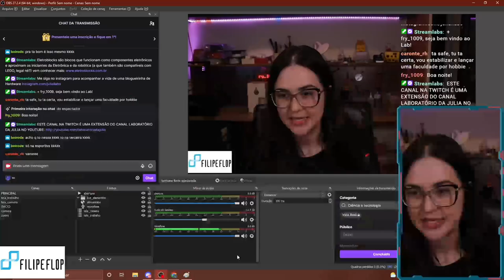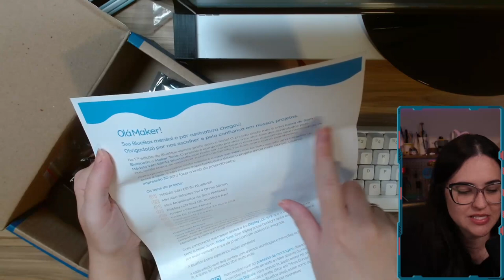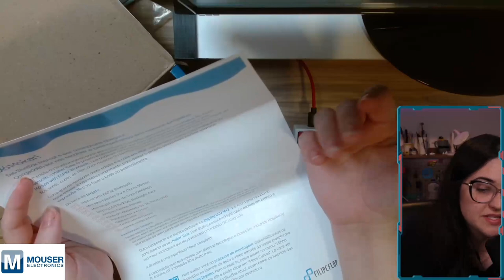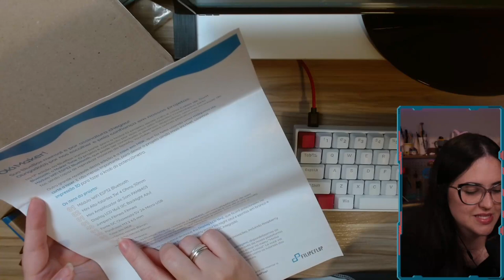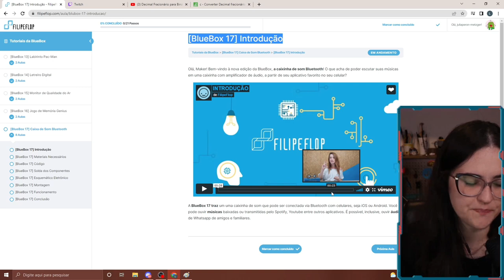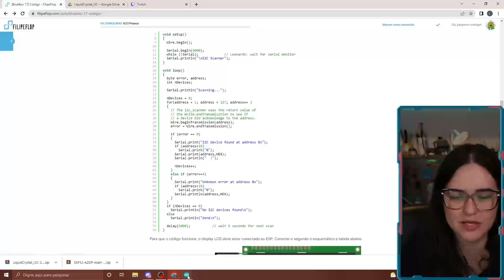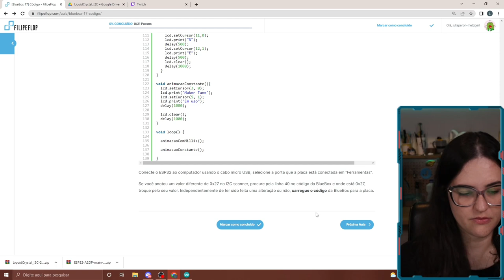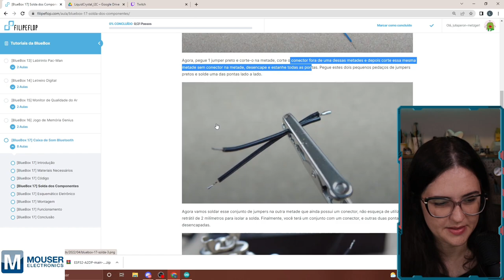COMO CONSTRUI MINHA CAIXA DE SOM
Eu amei montar este projeto!!
E você pode adquirir sua BlueBox lá na
Na FilipeFlop você encontra produtos e projetos que unem eletrônica e impressão 3D! Além da loja, temos um blog com muitas dicas de como utilizar componentes e compartilhamos conhecimentos no Youtube e Instagram. Vem conhecer a gente!